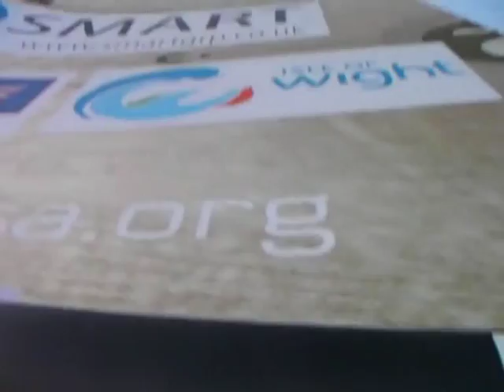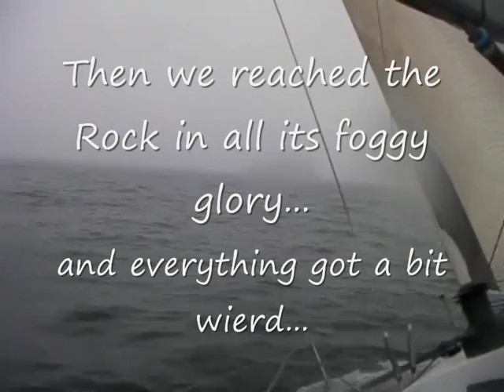Chernikeeff 2- Rolex Fastnet Race 2009 Video Blog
Chernikeeff 2- Rolex Fastnet Race 2009

Video Blog

Thanks to Smart Grp, Peter Harrison, UKSA and The McDonalds